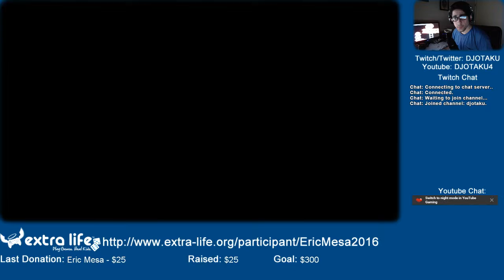ExtraLife: Light from a Torch Episode 13 - Good is Dumb